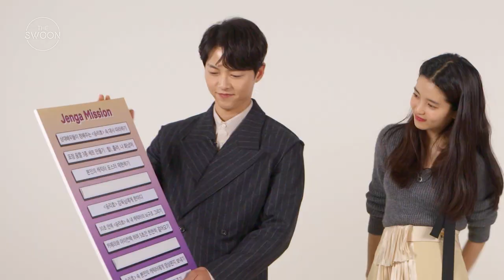Cast of Space Sweepers plays Jenga [ENG SUB]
Even the best crew in space doesn't stand a chance against Jenga mission blocks! Song Joong-ki sends hearts to fans, Kim Tae-ri proves why she’s the captain of Spaceship Victory, Jin Sun-kyu discovers his newfound Jenga master skills, and Yoo Hai-jin cracks everyone up with his dad jokes 😂